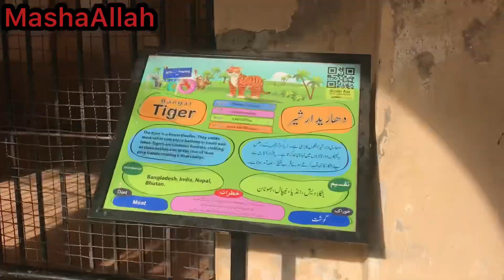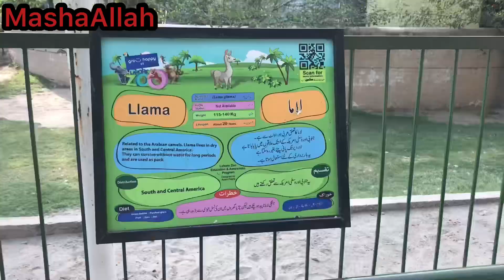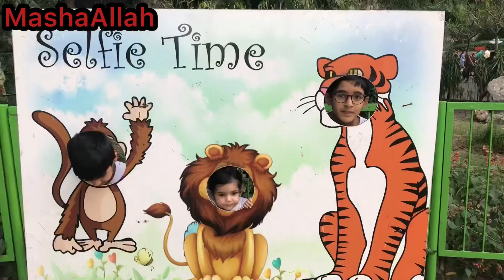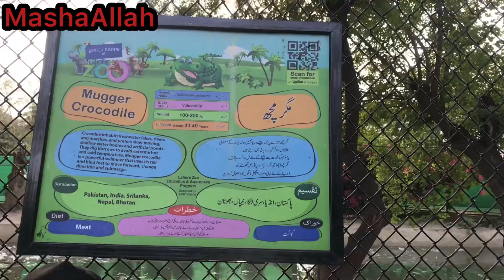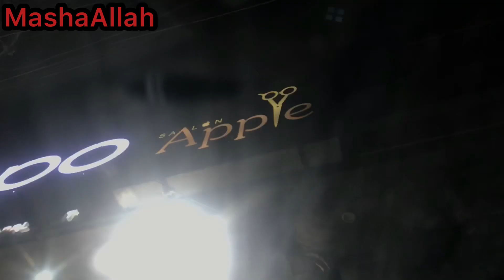Eid Day Vlog | Lahore zoo 2023